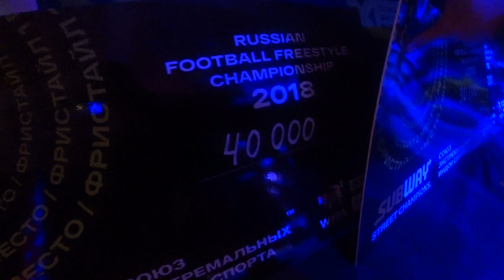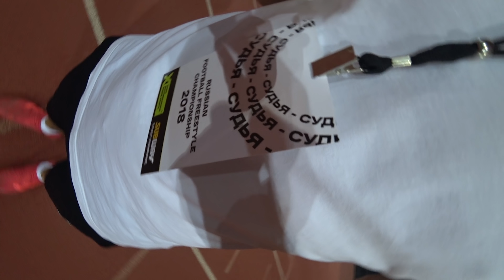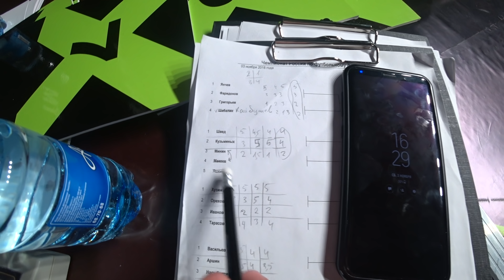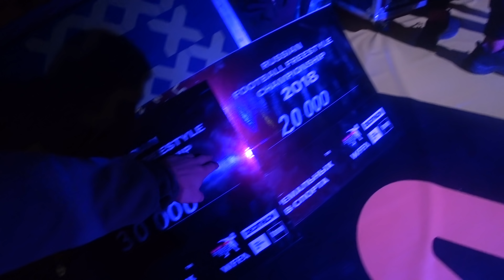Чемпионат России по ФУТБОЛЬНОМУ ФРИСТАЙЛУ в Тюмени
Запоздалый влог о судействе на Чемпионате России по Футбольному Фристайлу в городе Тюмень.